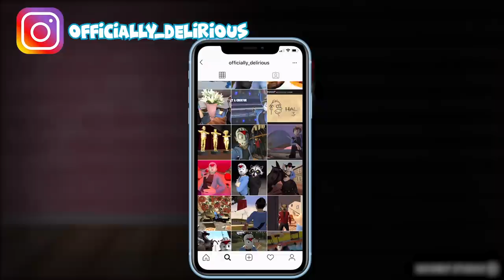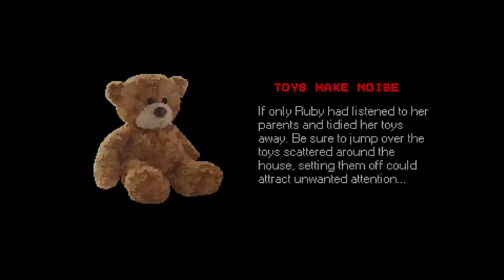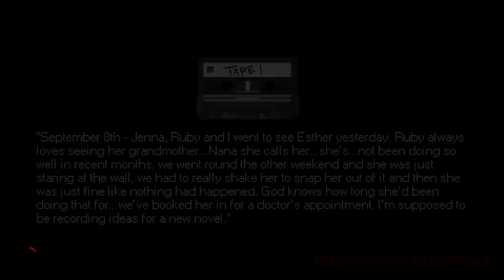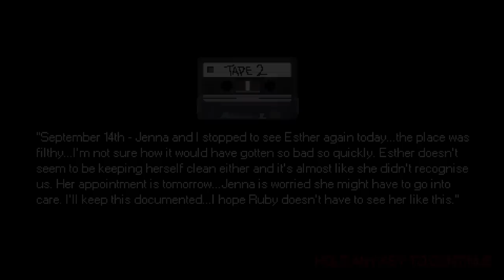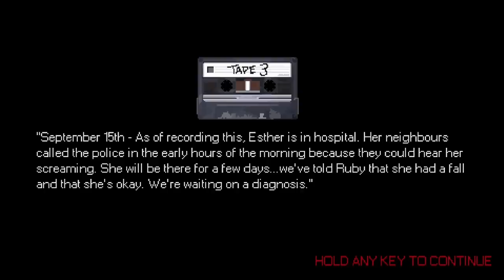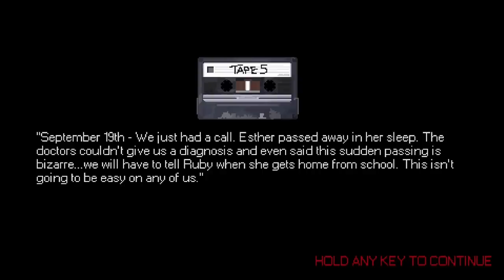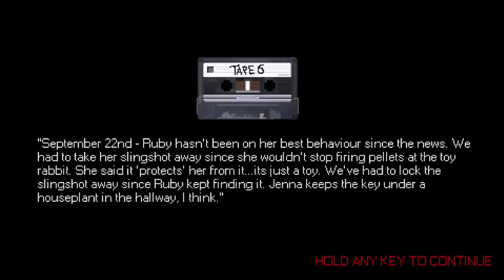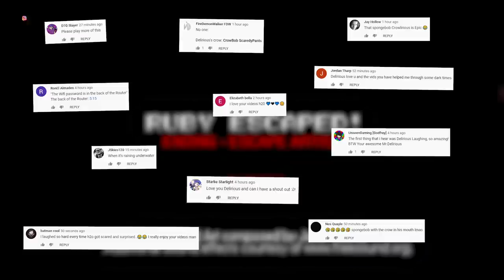OHMWRECKER'S EVIL BUNNY SCARES ME!!! - MR HOPP'S PLAYHOUSE! 😨 Pixel Horror Game